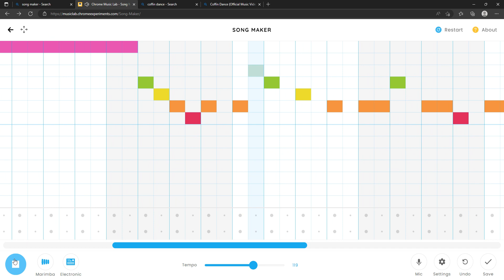Coffin dance full song 🎵